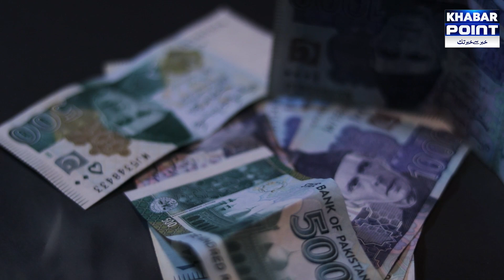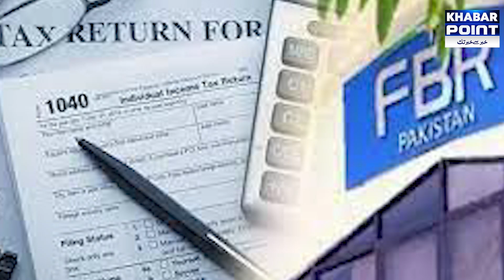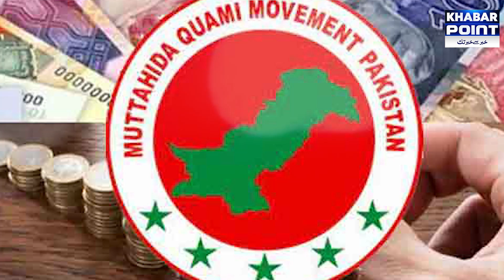The FBR System Went Down On The Last Day Of Submission Of Income Tax Returns | Khabar Point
Do you want to hear and watch political news ,breakings ,interesting, amazing and unique stories ? Achievements and works that have not been shown on any channel before today, "Khabar Point" is here to bring you stories. Which news video is viral today? What is happening in showbiz, where is Pakistan's economy going? What direction is politics going to take?

Khabar Point is a Pakistani Urdu amazing stories channel and part of Globex Mass Media. Launched in September 2022 with a view to differentiate it from the rest of the news channels and to break the present news culture and with the moto “Khabar Say Khabar Takk”. The prime focus of Khabar Point is not just to highlight the current issues but also suggest solution to the key issues being faced by our youth.
Khabar Point.